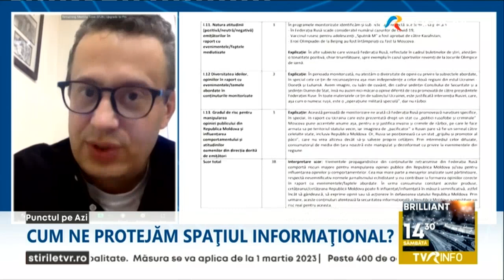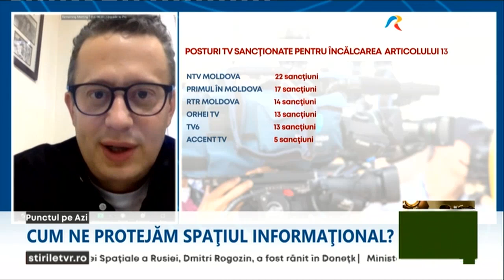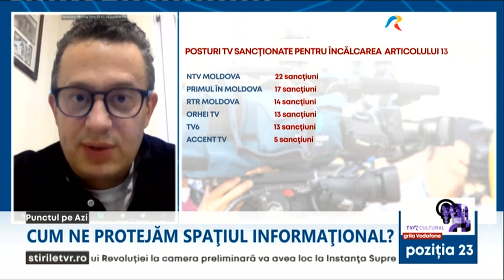Emisiunea „Punctul pe AZi”/22.12.2022